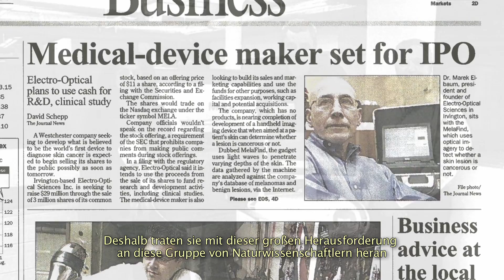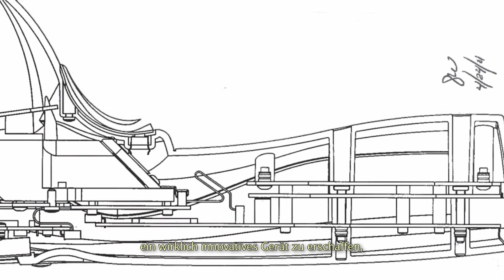Die Geschichte von MelaFind®